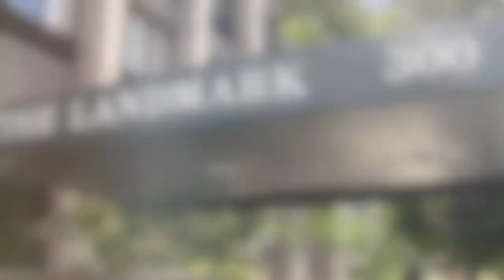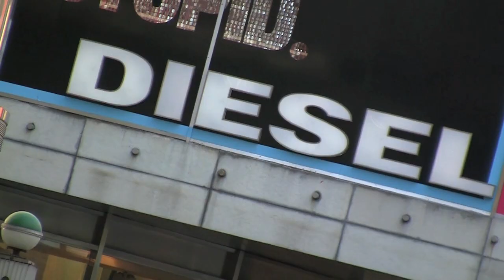A tour of 300 East 59th Street, Apartment 1905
A video peek at a beautiful high floor two bedroom apartment at 300 East 59th Street!